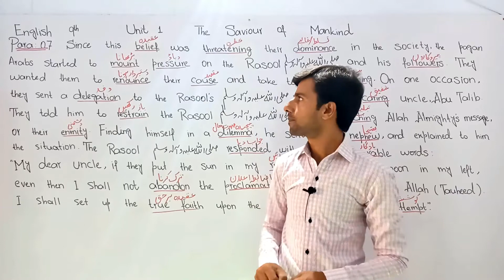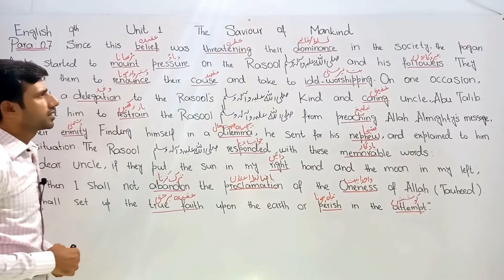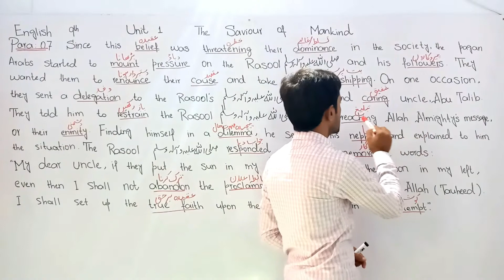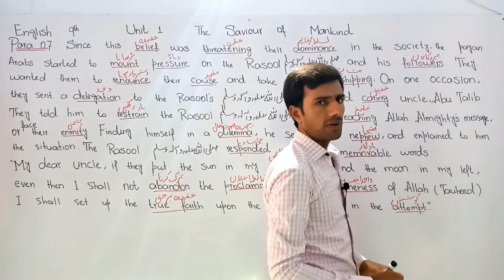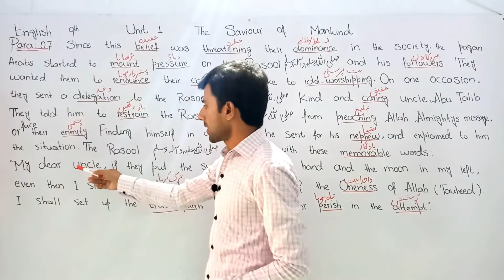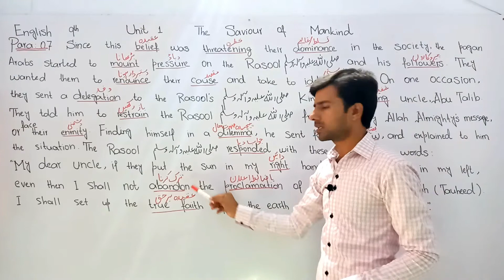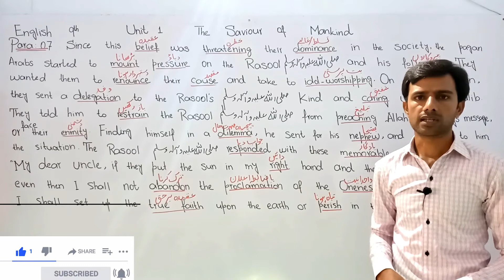English 9th Class | The Saviour Of Mankind | Paragraph No 07 | Qaisar Shahzad | Urdu _ Hindi_English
I Hope All My Friends And Students Will Be Fine I Know All My Friends Like Our Videos We Wants To Grow Our Channel On You tube And We Need Your Support To Grow Our Channel Subscribe My Channel And Press The Bell Icon And You Get our New daily Videos
Related Questions
Eng IX Unit 13.cdr - Punjab Curriculum and Textbook Board
9th class english book translation in urdu chapter 1
Short summary of the saviour of mankind
The saviour of mankind question answers
The saviour of mankind exercise
9th class english book guide
Saviour of mankind meaning
9th class english book translation in urdu chapter 01
The Saviour Of Mankind Paragraph No 07 Punjab Text Book
Unit 1 - The Saviour of Mankind Notes in PDF [9th Class] | Top
Unit 1 - The Saviour of Mankind – Class Notes
9th class english chapter 1 question answer
9th Class English Video Lectures in Urdu Qaisar Shahzad
Paragraph no. 11 (From English Grammar Class 10th Punjab
Paragraph no. 1 (From English Grammar Class 10th Punjab
Unit 1 - The Saviour of Mankind Notes in PDF [9th Class]
Have A Nice Day And Night
Allah Hafiz